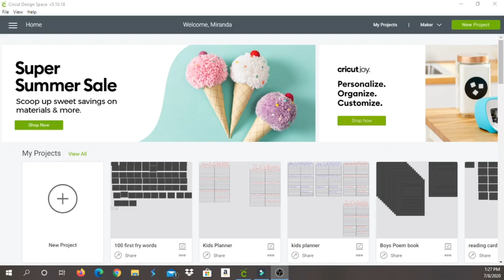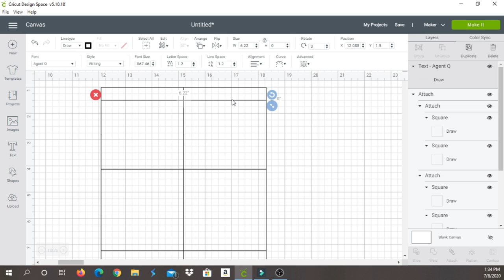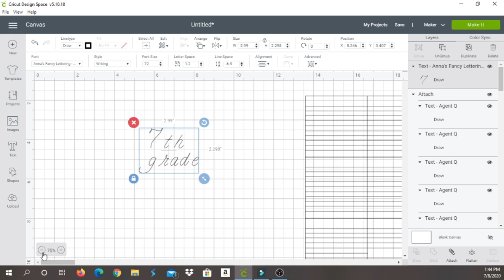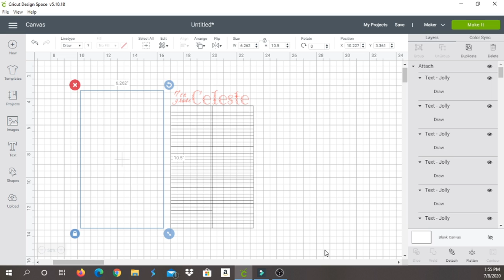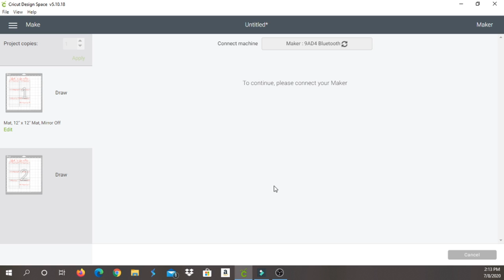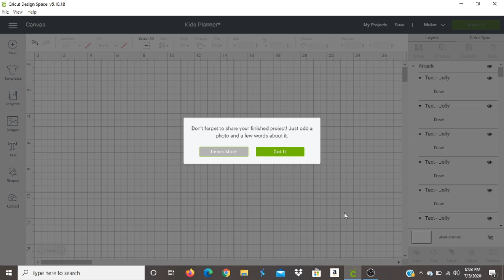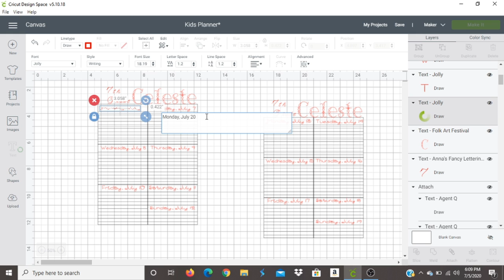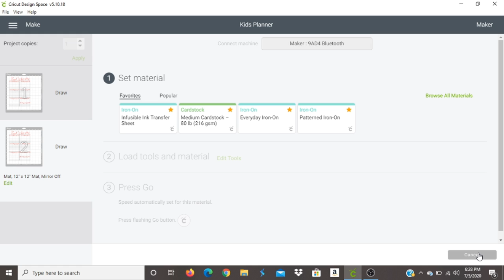Making a Customize Planner with your Cricut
In this how-to video I will walk you though how to create a weekly customizable planner using cricut design space. I take you though the journey I used from beginning to end of making a customizable planner for my oldest daughter to keep her school work assignments on. I look forward to seeing you on this journey.